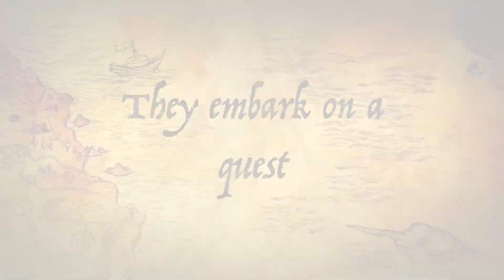WorldsCollideWritersCamp2017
2017 MSM Writers' Camp was another wonderful immersion. Creative and provocative writing came from the four labours that attendees had to undertake before being allowed to enter the great hall.